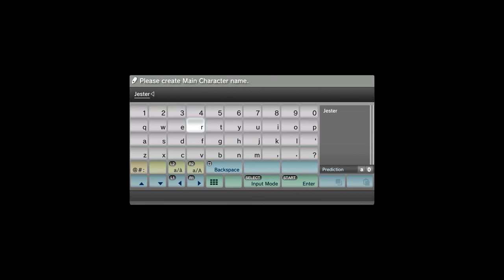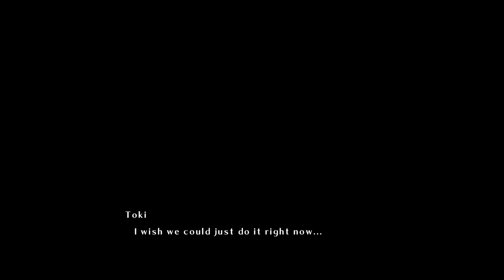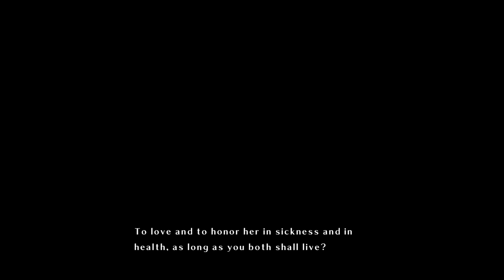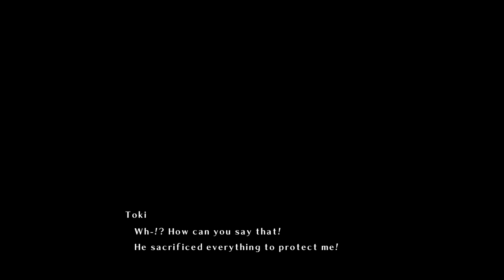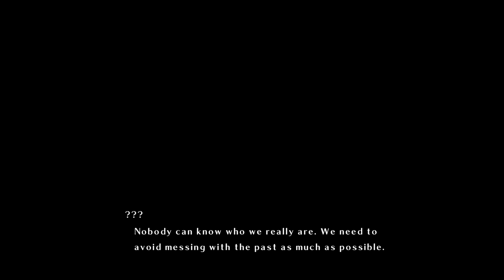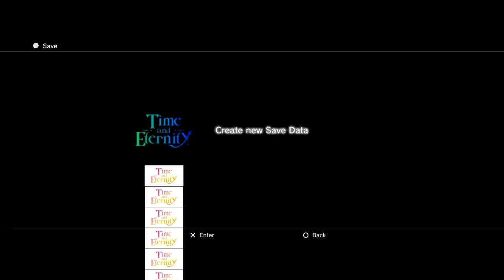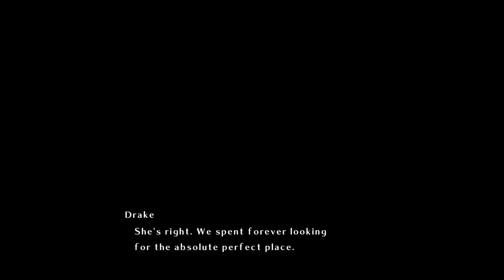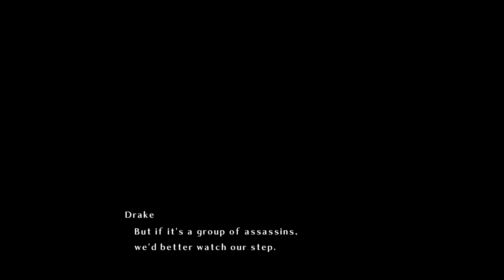Advent Calendar - Time and Eternity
OH MAN this game is bad. Anime game notwithstanding, this is just a baffling kind of awful.